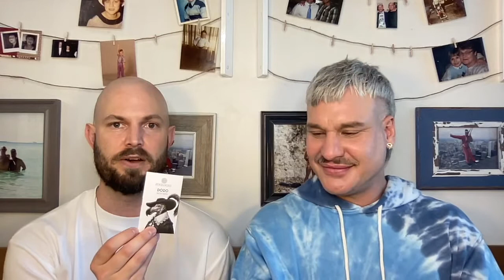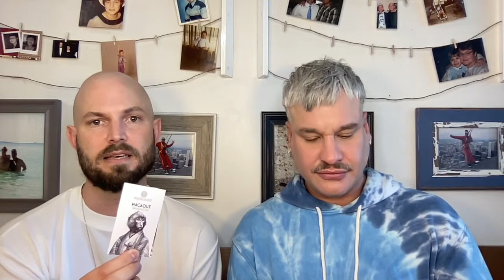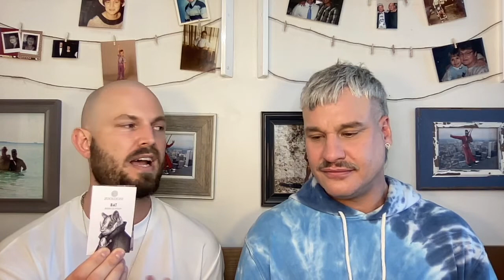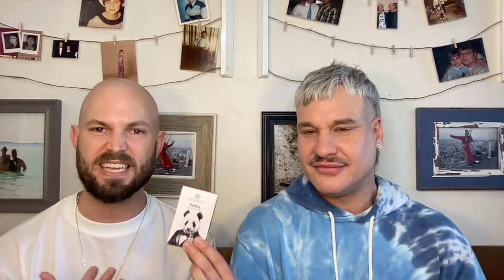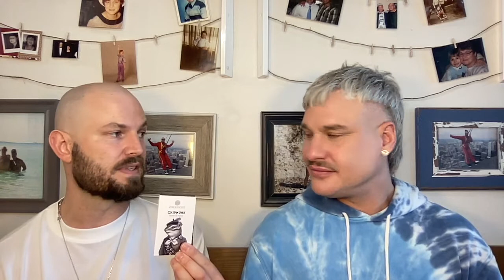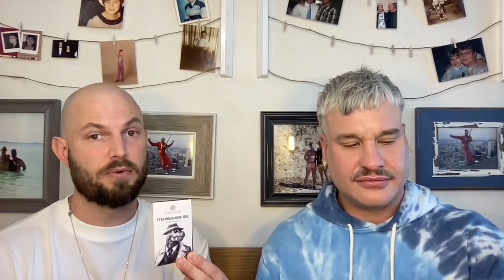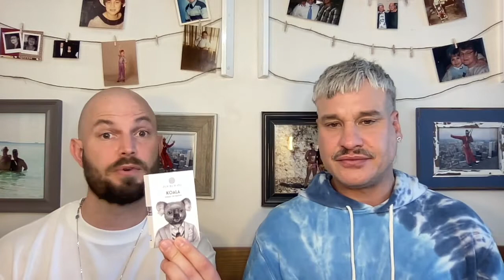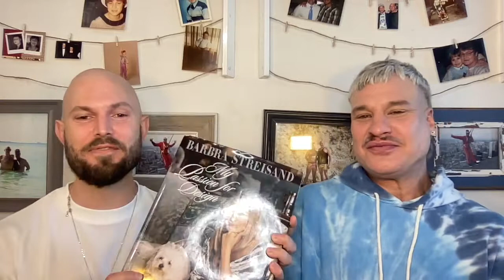EVERY SINGLE ZOOLOGIST FRAGRANCE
*SQUID WAS NEVER REFORMULATED... must have confused it with something else*
In this video, my coworker and friend Greg and I sniff every single Zoologist fragrance.

ALSO: Huge shout-out to the wonderful women of Cristall Opticians in Toronto.
These women are pillars of compassion, generosity and beauty. How do you feel about your opticians??

@RdeTriomphe on Twitter and Fragrantica
@Richard Andrew Kikot on Facebook

I will keep adding to this list!